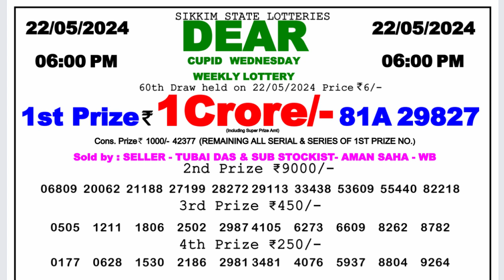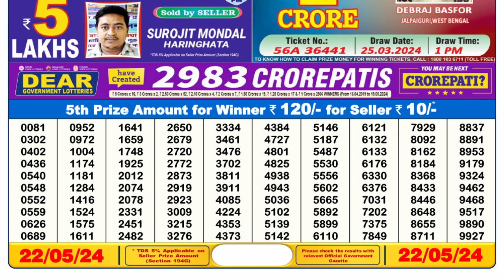🔴Dear Lottery Sambad Live 6pm today 22.05.24 Nagaland State Lottery Result